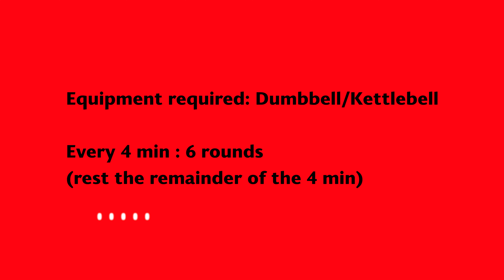Power Rounds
Grab a dumbbell or kettlebell to power through workout #20.

You have 4 minutes to complete the following:
10 Burpees
10 Goblet Squats
10 KB Swings
10 Hand Release Pushups
10 Butterfly Sit-ups

Finish it with time to spare? Rest up and get ready to go again. OR
Want to make it a bit harder? Add 2 reps for each exercise every round

Complete the above for 6 rounds in total